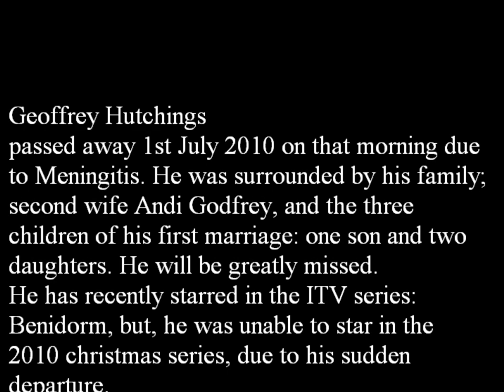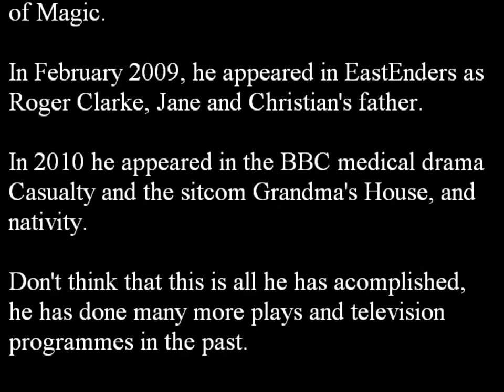Geoffrey Hutchings - 1939-2010 Tribute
A genuinely moving tribute created by MxMMultimedia, he was a great and funny actor and these days is more famously known for the ITV series Benidorm.